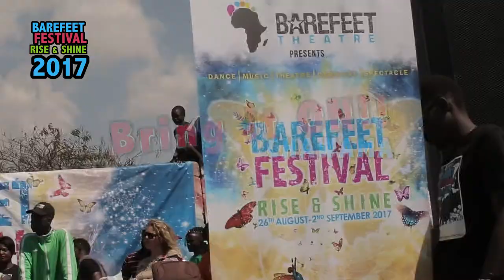Barefeet Youth and Arts Festival - BRING IT ON! 2017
Bring it on! is part of the community Step Out activities.
This is a concert event whose main target is to put the communities on the spotlight and bring the Barefeet Festival directly in the heart of Zambia.
The communities are actively engaged by the trained youths to dialogue on the Festival theme.
Slap Dee and Ruff Kid featured during this event.